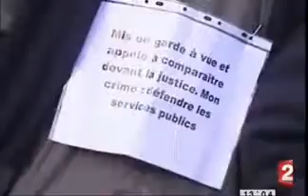Reportage 13h France 2 - Tous ensemble pour les gares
Tous ensemble pour les gares de Gourdon et Souillac - Reportage diffusé le 15 janvier dernier au 13h de France 2.